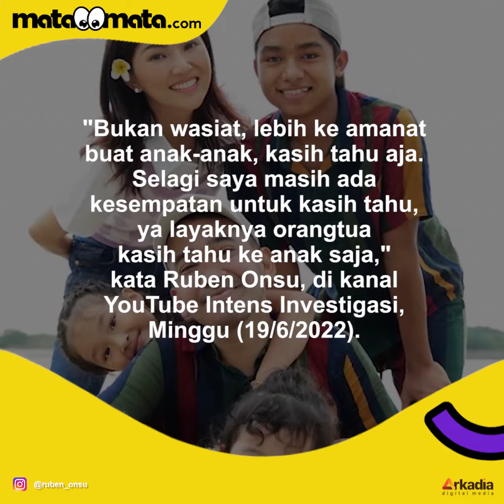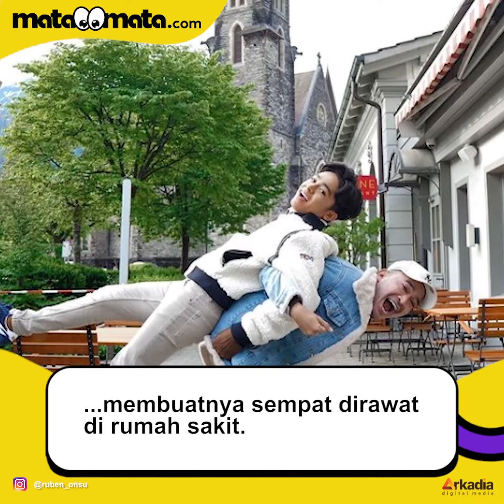Ruben Onsu Klarifikasi Bukan Beri Wasiat ke Anak-Anak tapi Amanat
Ruben Onsu Klarifikasi Bukan Beri Wasiat ke Anak-Anak tapi Amanat: Selagi Saya Masih Ada Kesempatan

Ruben Onsu menjawab kabar dirinya telah meninggalkan wasiat ke anak-anak usai jatuh sakit. Ruben mengaku hanya memberikan nasihat layaknya orangtua kepada anak.

"Bukan wasiat, lebih ke amanat buat anak-anak, kasih tahu aja. Selagi saya masih ada kesempatan untuk kasih tahu, ya layaknya orangtua kasih tahu ke anak saja," kata Ruben Onsu, di kanal YouTube Intens Investigasi, Minggu (19/6/2022). Selengkapnya dalam video ini.